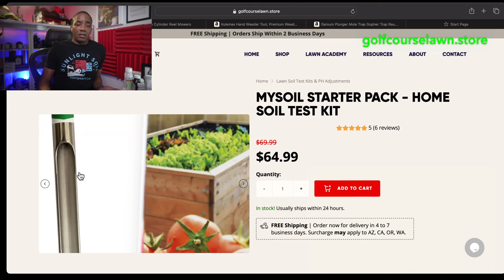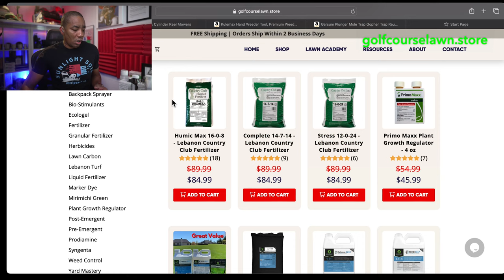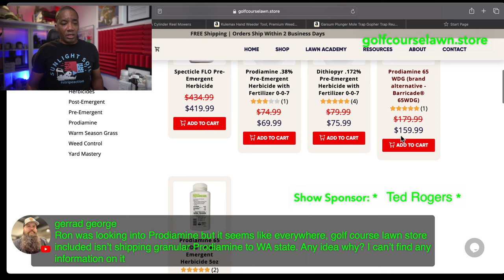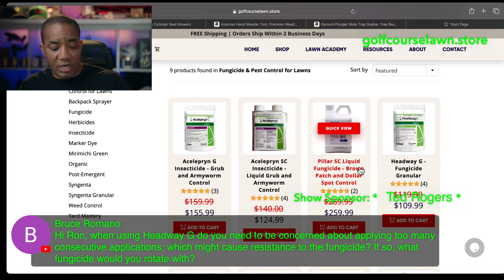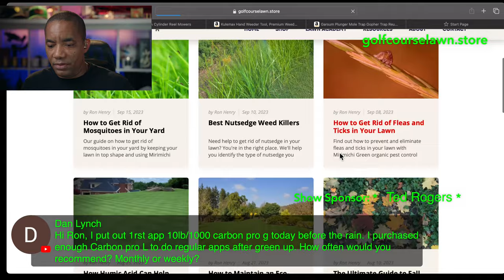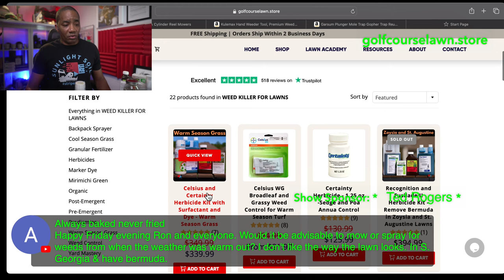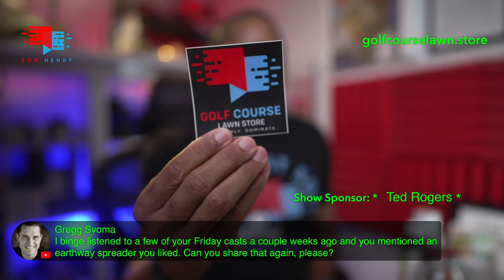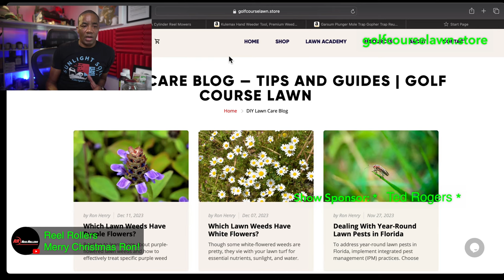Get Ready for 2024 Now - Golf Course Lawn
With Marquis the mole gone, it’s time to return to preparation for the 2024 season. Tonight let’s talk about how to get started next year for the best possible results.

We’ll be back out in the lawn before you know it!

MB01SXRSXARDPX4